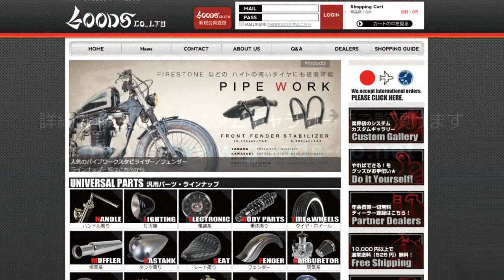250TR CHOPPER ガーターフォーク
【250TRフルカスタム】
ワンオフパーツ満載のフルカスタムチョッパー！